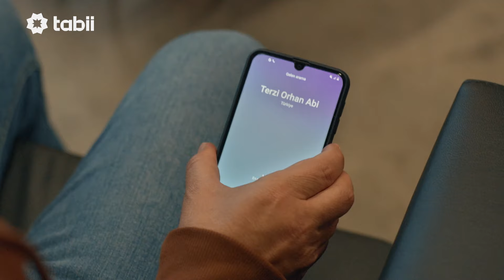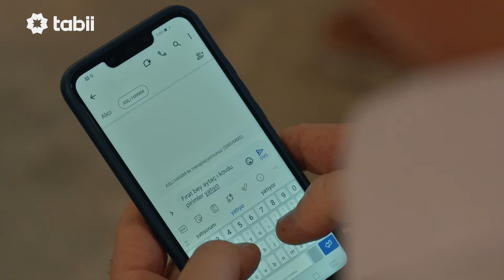لم يرث ذلك، بل كسبه بعرق جبينه | دعها لي الحلقة 2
قصة المسلسل: يتشاجر مرجان و صهره فرات على تولي إدارة الشركة التي تركها جد مرجان. يلتقي مرجان بأيتاش فيُعجب بأفكاره وحيله الماكرة، والتي بإمكانها رفعه إلى القمة.
                                                                                                                                                                                                                                                                   شارك فى مسلسل دعها لي النجوم أنور بولوت، سارب أباك، شيناسى يورتسفير، سو كوتلو، يليز كوفانشى
إنتاج: Motto Prodüksi̇yon
المنتج: Hasan Karul, Furkan Yeşi̇lnur
المخرج: Selçuk Aydemir
الكاتب: Selçuk Aydemir, Onay Durgun, Onur Gökçek
النوع: كوميدي، عائلي

دعها_لي والمزيد على tabii 💚